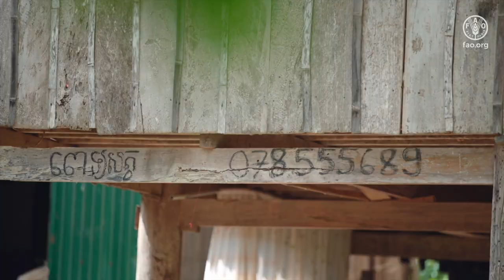ជំងឺដុំពកស្បែក៖ វិធីការពារ និងទប់ទល់ការរីករាលដាល (ភាគខ្លី)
វីដេអូនេះ មានគោលបំណងលើកកម្ពស់ចំណេះដឹងរបស់កសិករ និងអ្នកពាក់ព័ន្ធអំពីជំងឺដុំពក ស្បែក (LSD) វិធីកាត់បន្ថយការរីករាលដាល និងការចម្លងរបស់វានៅក្នុងប្រទេសកម្ពុជា។
ជំងឺដុំពកស្បែក គឺជាជំងឺដែលបានជូនដំណឹងដោយអង្គការសុខភាពសត្វពិភពលោក
(WOAH) ដែលវាបានកើតឡើងក្នុងឆ្នាំ១៩២៩នៅទ្វីបអាហ្វ្រិក។ ចាប់តាំងពីពេលនោះមកជំងឺនេះបាន រីករាលដាលដល់តំបន់ផ្សេងទៀតនៃពិភពលោករួមទាំងអាស៊ីផងដែរ។ ជំងឺដុំពកស្បែក សត្វមានអត្រាស្លាប់ទាប ប៉ុន្តែវាបណ្តាលឱ្យមានការខាតបង់សេដ្ឋកិច្ចកសិករ ដោយបញ្ហាសុខុមាលភាពសត្វ និងរបាំងពាណិជ្ជកម្ម។